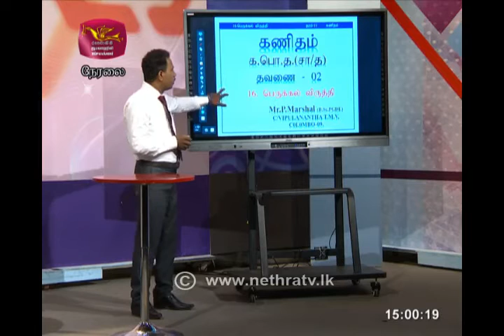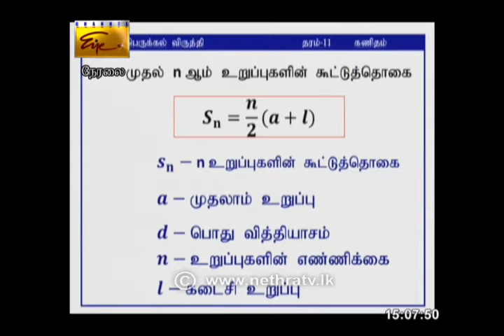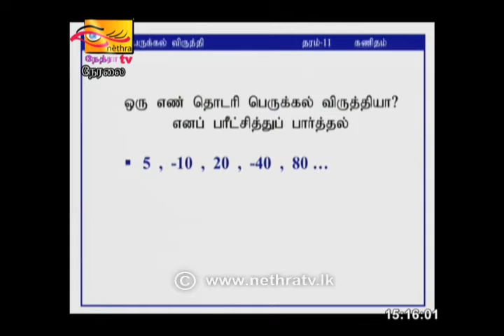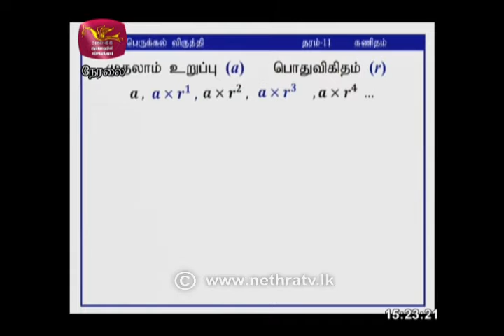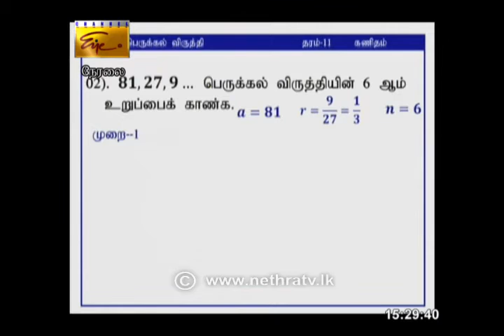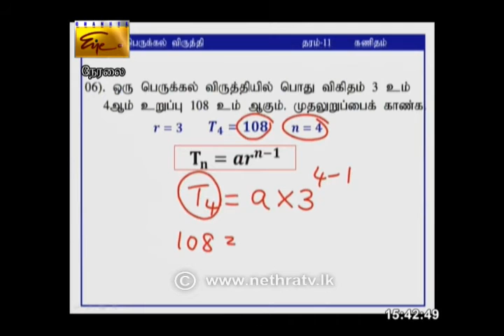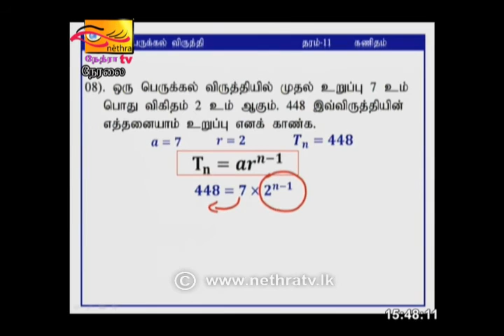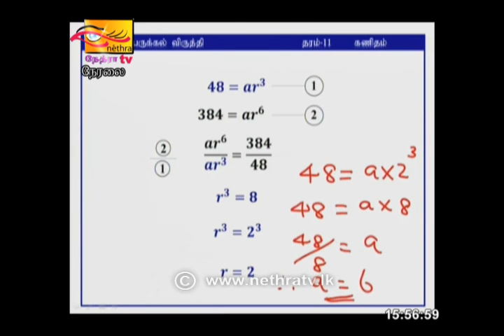Guru Gedara O/L Maths | Tamil Medium | 2020- 08- 09 | Rupavahini